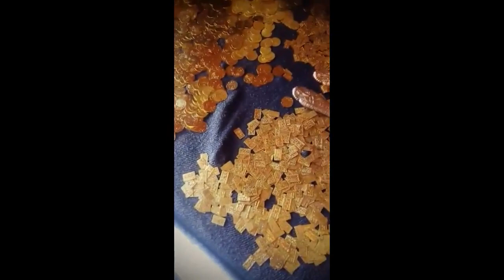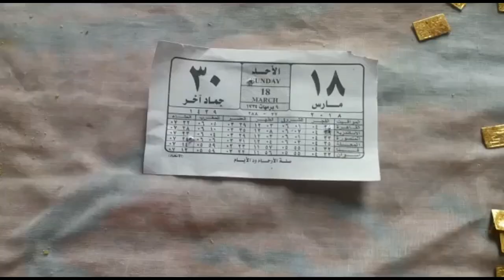النصب في مصر انتبهووووو 2019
الكثير من القطع الذهبة والتماثيل الفرعونية
وكل من يذهب لا يعود